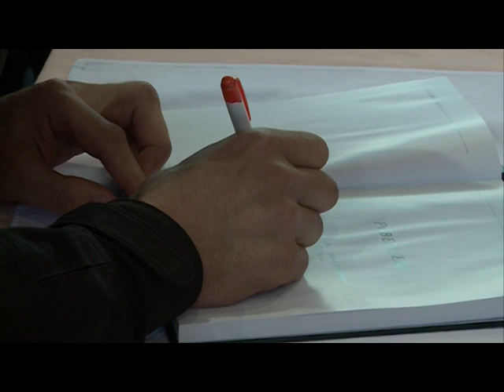SAJ promocija knjige 2103 Pobedi sebe